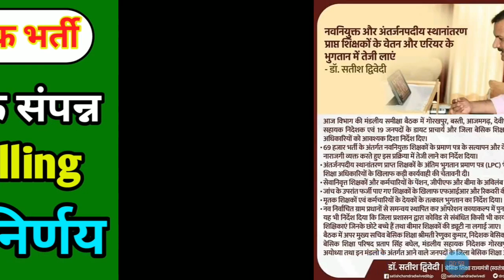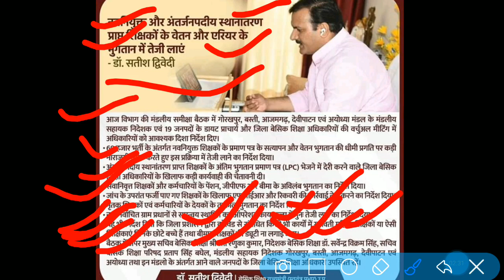69000 शिक्षक भर्ती की आज बैठक समाप्त, 3rd counselling संपन्न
इस वीडियो में 69000 शिक्षक भर्ती उत्तर कुंजी प्रकरण इलाहाबाद कोर्ट में हो रही सुनवाई के संपूर्ण अपडेट को बताया गया है

कोर्ट की सुनवाई हेतु कल के सभी कार्य पूर्ण

इस वीडियो में 69000 शिक्षक भर्ती के विषय में विशेष  अपडेट दिया गया है

उत्तर कुंजी विशेष अपडेट

@prazone ग्रुप

TgtT
69000शिक्षक भर्ती
69000 shikshak bharti latest news,
69000 शिक्षक भर्ती लेटेस्ट न्यूज़
69000 शिक्षक भर्ती लेटेस्ट न्यूज़ today,
69000 शिक्षक भर्ती न्यूज़,
69000 shikshak bharti latest news today court update,
69000 शिक्षक भर्ती अपडेट,
69000 शिक्षक भर्ती कोर्ट अपडेट,
69000 शिक्षक भर्ती टुडे न्यूज़,
शिक्षक भर्ती 69000 लेटेस्ट न्यूज़,
69k शिक्षक भर्ती,
69000 teacher bharti,
69000 shikshak bharti update,
69000 शिक्षक भर्ती उत्तर प्रदेश,
69000 shikshak bharti news today in hindi,
69000 shikshak bharti news,
शिक्षक भर्ती 69000,
69000 सहायक शिक्षक भर्ती लेटेस्ट न्यूज़,
69000 bharti,
shikshak bharti 69000 latest news,
लेटेस्ट न्यूज़ 69000 शिक्षक भर्ती,
today news 69000 shikshak bharti,
69000 shikshak bharti today news,
69000 shikshak,
69000 teacher bharti today news,
69000 shikshak bharti latest update,
69000 shikshak bharti 2020